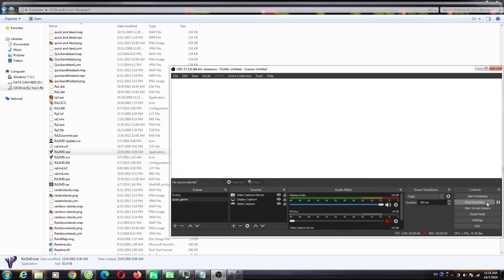Yuri's Revenge Red Alert 2 Thailand Version 3 New Map Zoom 3000 Attack Super Extra Hard AI